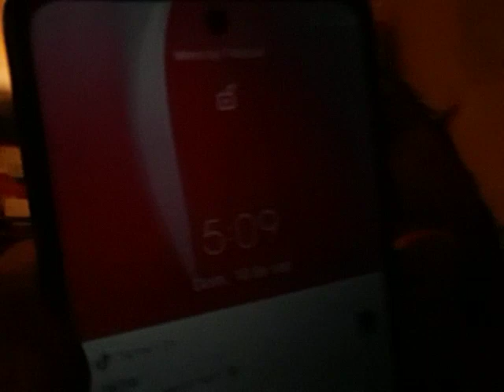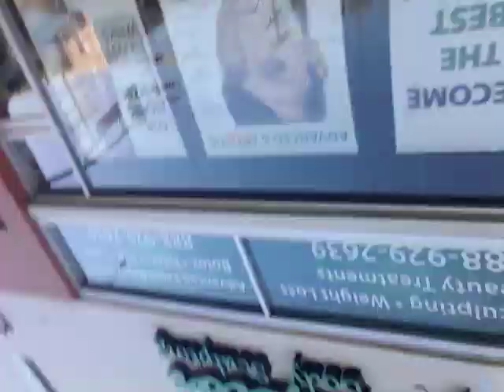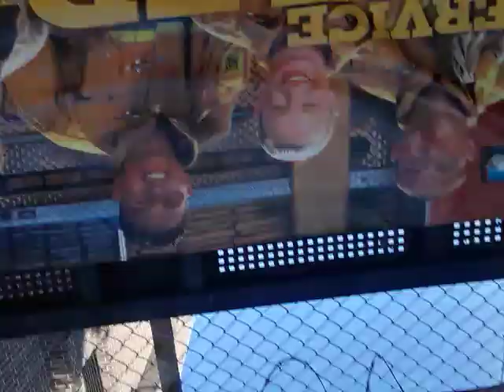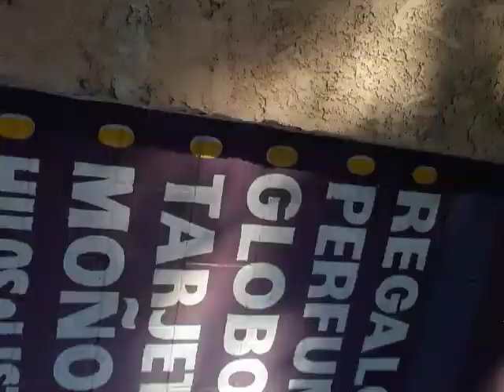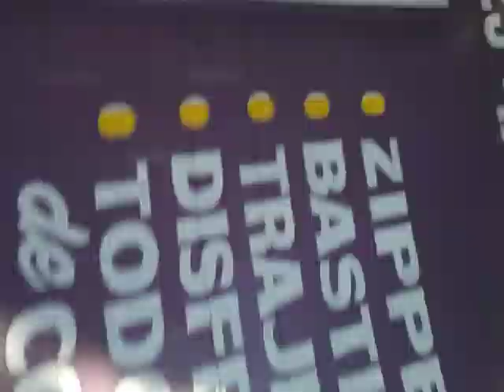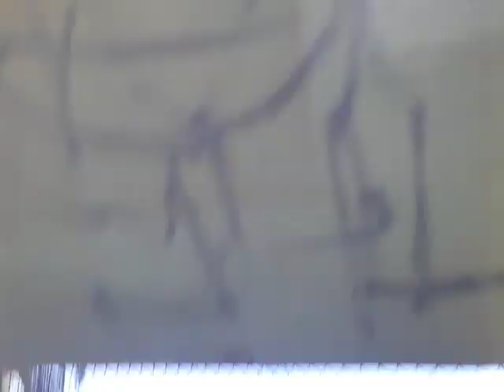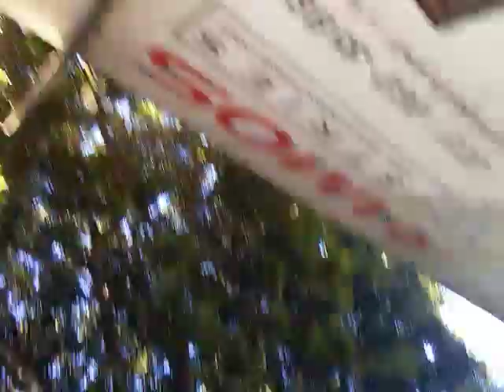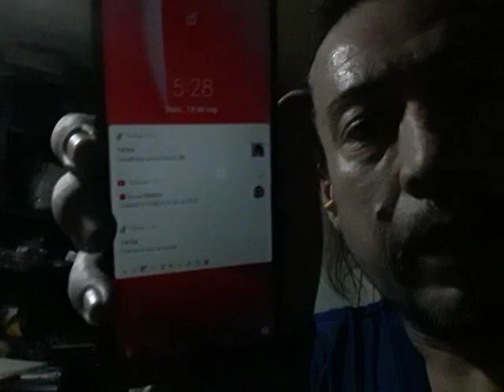18;52 en la tienda diciceb2022 en los angeles cal